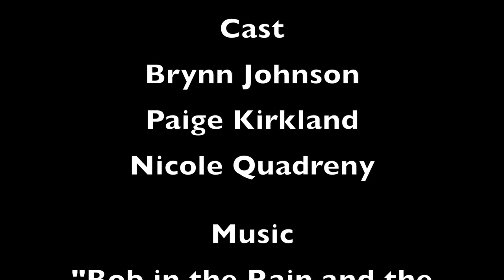adversity. // A Short Film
Created and Directed by Cailyn Cardenas-Hoertz
Special thanks to the cast
Brynn Johnson
Paige Kirkland
Nicole Quadreny